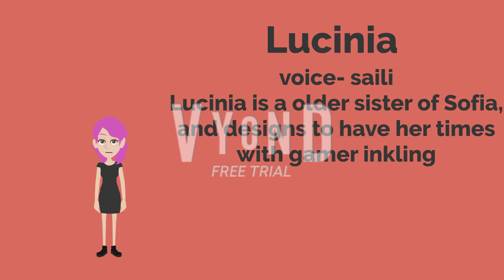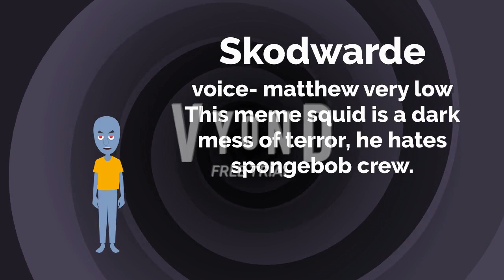New members of gamer inkling crew/ dark inkling invaders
New members of Gamer inkling crew.
Mario- Super mario
Ed- Ed edd n eddy
Lucinia- Meta runner

New members of Dark inkling invaders
Skodwarde- Spongebob memes
Azula- Avatar
Cyn- Murder drones